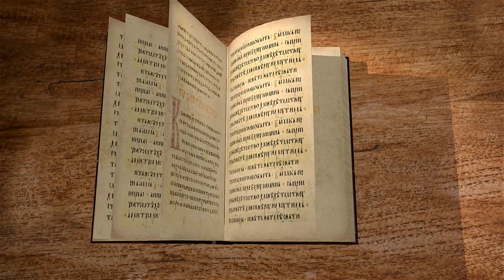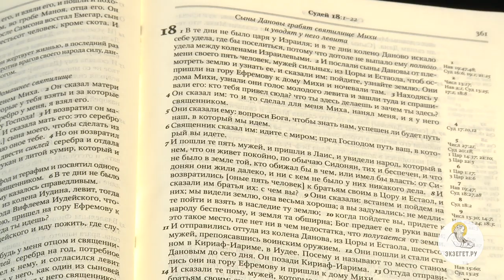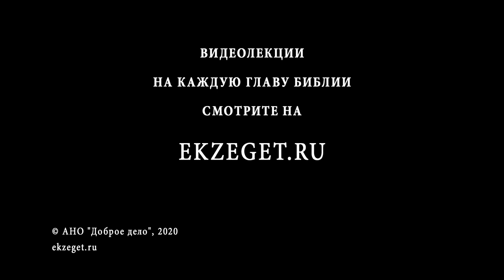Книга Судей. Глава 18. Протоиерей Олег Стеняев. Толкование Ветхого Завета. Толкование Библии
В 18-ой главе книги мы продолжаем наблюдать развитие идолопоклонства начатого Михой. Колено Даново ищет себе удел, так как не выпало им полного удела среди колен израилевых и решает расширить свои владения путем захвата, расположенного к Северу от Израиля, города Лаис. Послав разведчиков разузнать о врагах, узнают о идоле, сделанному Михой и священнике, которого поставил Миха служить этому идолу.
Получив благословение от "священника" разведчики узнали все необходимое и доложили своим начальникам. Те же, поскольку были склонны в своем сердце к идолослужению, решили забрать идола и священника у Михи.
Чем обернулось это для колена Данова? Какой результат был нападения? Что произошло с идолом и "священником"? Был ли этот левит действительно из колена священников?
Обо всем этом рассуждаем с протоиереем Олегом Стеняевым.